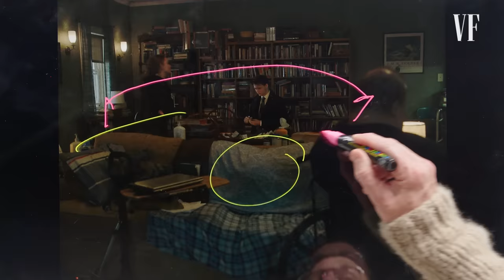Sadie Sink & Darren Aronofsky Break Down 'The Whale' Scene | Vanity Fair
Sadie Sink and director Darren Aronofsky break down a scene from their new film 'The Whale' starring Brendan Fraser, Sadie Sink and Ty Simpkins.

Director: Adam Lance Garcia
Director of Photography: Brad Wickham
Editor: Jordan Calig
Celebrity Talent: Darren Aronofsky, Sadie Sink
Producer: Madison Coffey
Line Producer: Jen Santos
Production Manager: Mark Bond
Director, Video Talent: Lauren Mendoza
Camera Operator: Zach Eisen
Audio: Sean Paulsen
Production Assistant: Rafael Vasquez
Gaffer: Gautam Kadian
Post Production Supervisor: Nicholas Ascanio